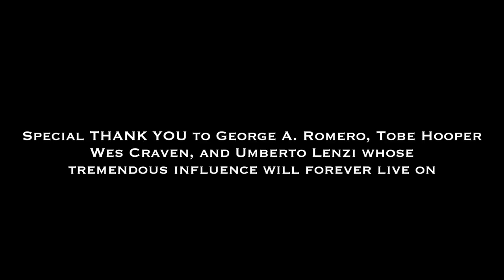My Friend Lisa - Short film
My Friend Lisa is a short film based on the horrifying drawings found by Sunny Schreiner. Wildly popular across the internet, My Friend Lisa takes a deep-dive into a little girl's imagination and the horror ensues when the imaginary becomes real.

Make sure to check out our recently released podcast, Those Who Remain, where we talk about all things horror, ghosts, demons, and everything in-between.